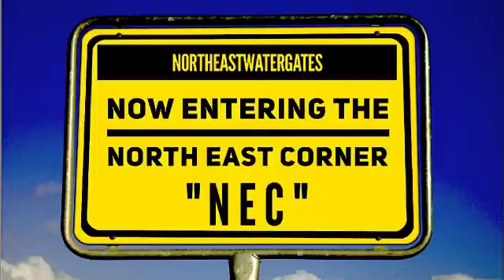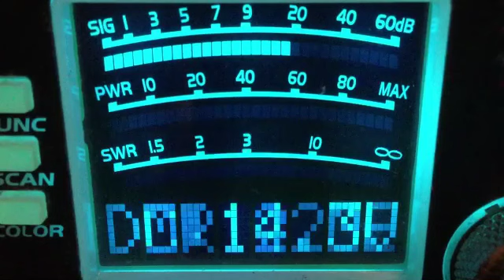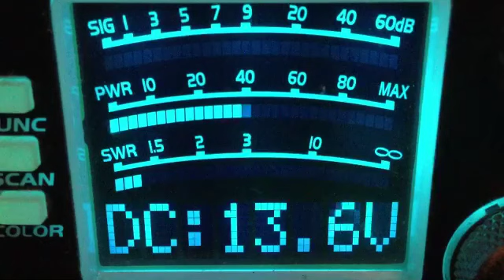CB28–5-21-2021–68-NC,122-ME,Stevie Ray-NC,Pound Puppy-SC,Empty Pocket-MD,200-PA,714-FL,cont.”⬇️”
➡️044-NC,WW75-NC,321-W VA,Big Red Bus-KY